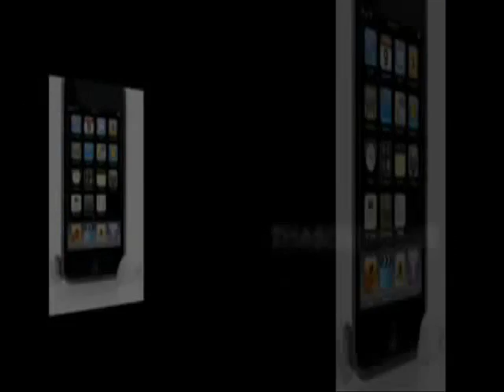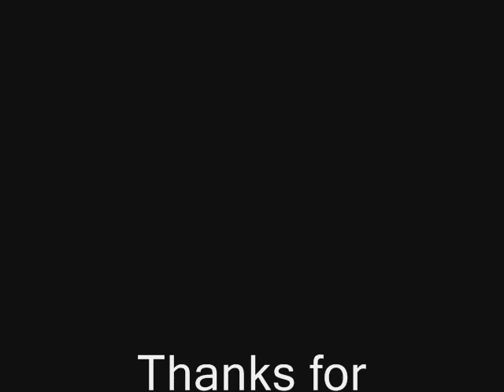Top five ipod touch games/apps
This video will show you THE TOP 5 IPOD TOUCH GAMES not my top ipod touch games THE best ipod touch games.

Music made by Thabosshenry (me)